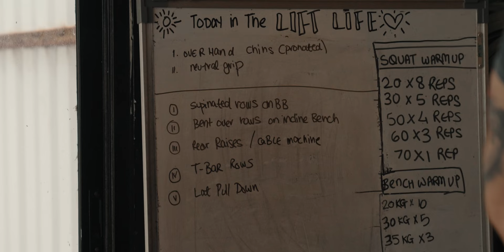LiftLife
Another one!  🧿
Kris came by the LiftLife bungalow and we trained back - he picked the exercises, tempo, reps.. suffice to say I knew I’d be hella sore from this workout because I’ve been on a very different training protocol. But ayyyy it’s all about changing up the stimulus to get that growth!! Let’s FG!!

Also, fingers crossed I keep up this momentum for weekly vlogs 🤞🏼

My belt : Pioneer Leather (@pioneer_fit on insta)
Kris’s belt : Cardillo (@cardilloweightsbelt)